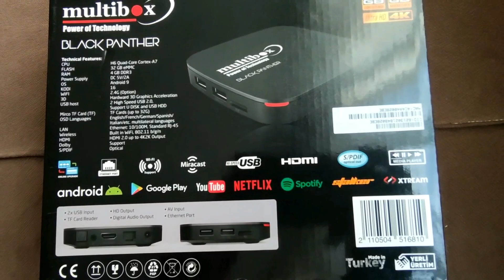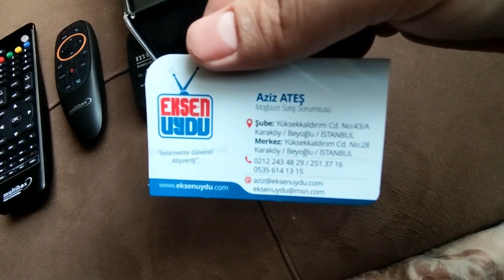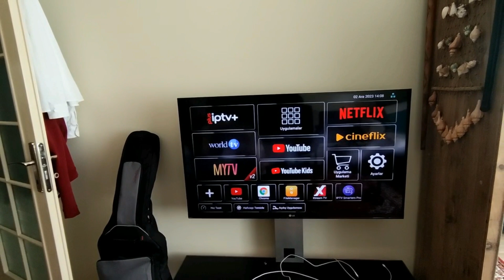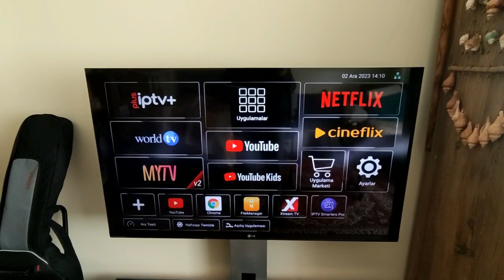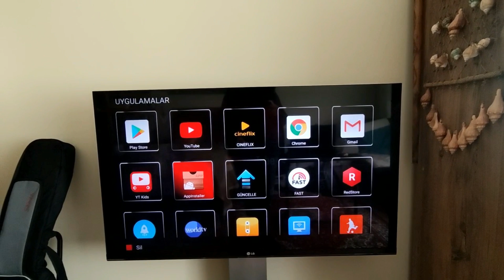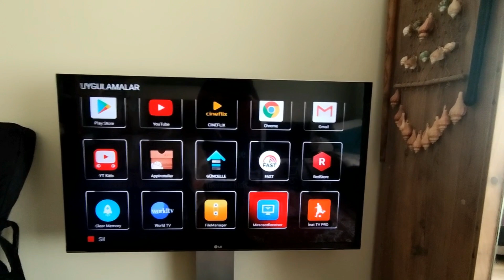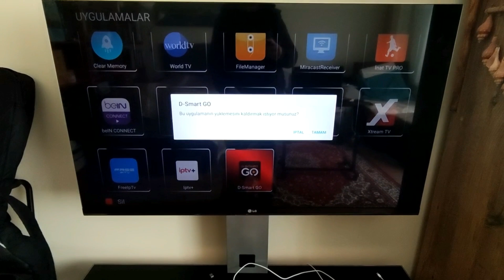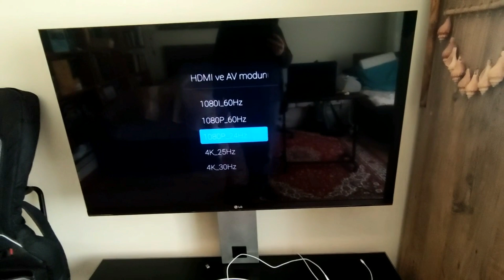Android Box Tavsiye: Multibox Black Panther